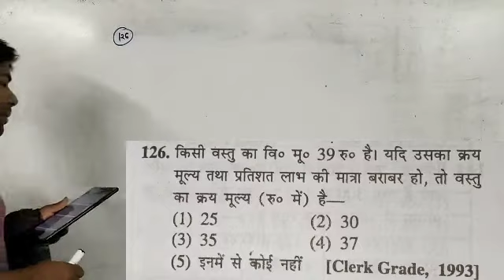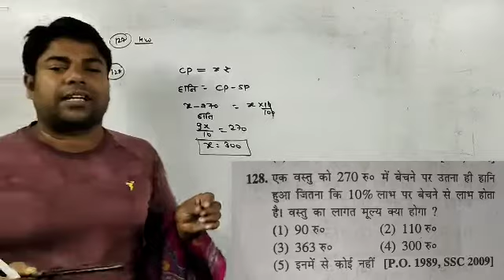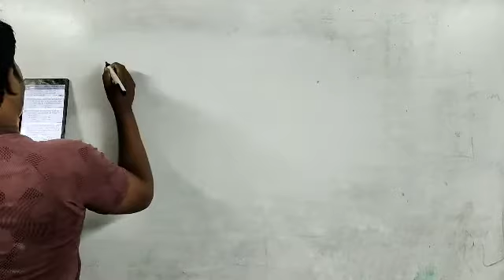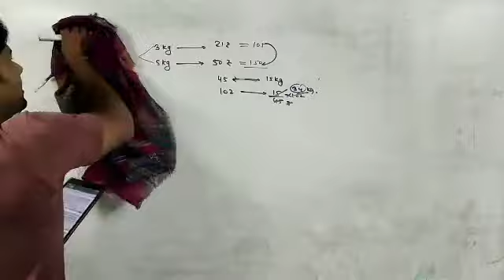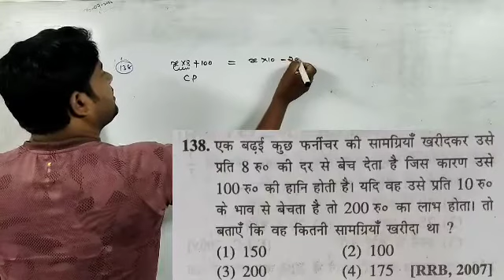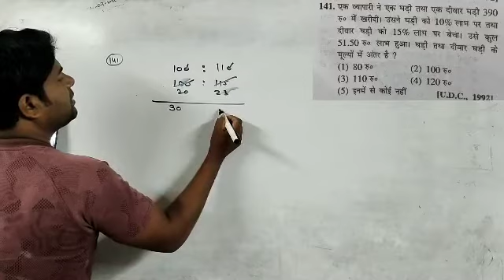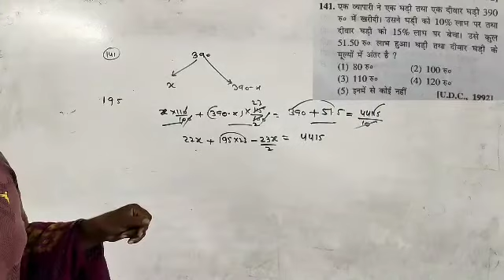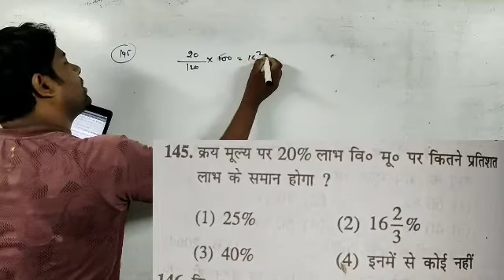लाभ-हानि(Profit-Loss)_7 Sagir Ahmed//Vikram Tutorial BD ❤️देखते रहिए सीखते रहिए SSC Railway Banking